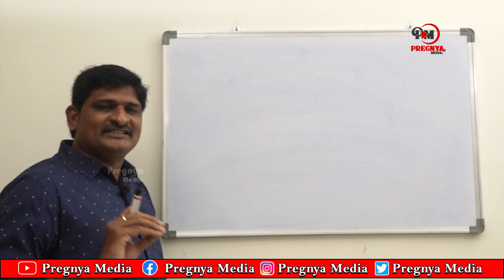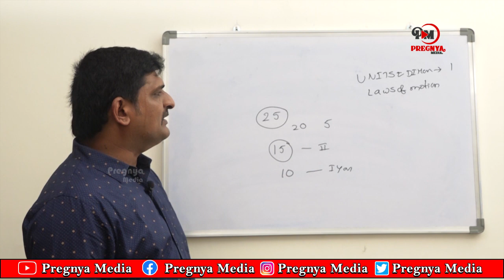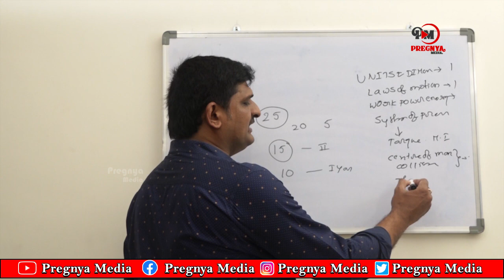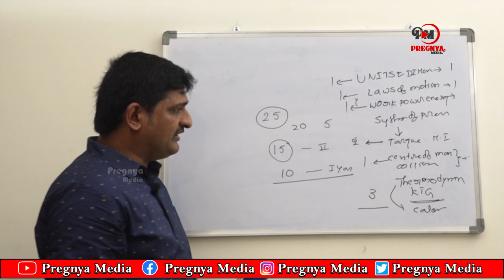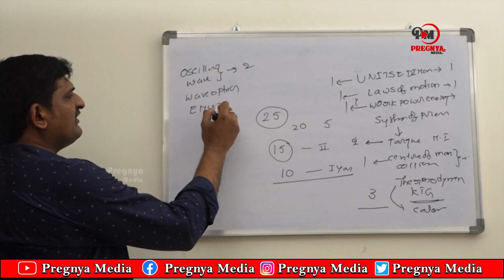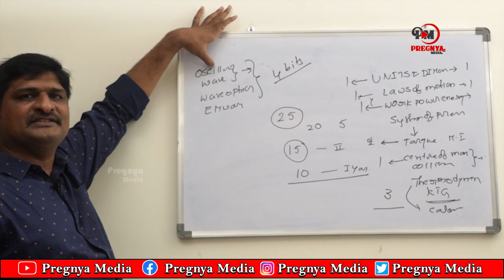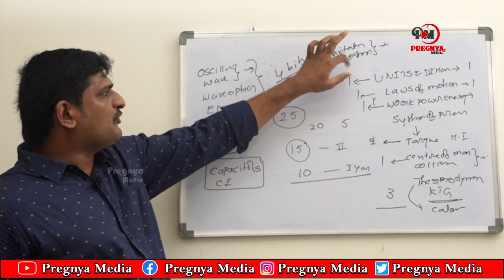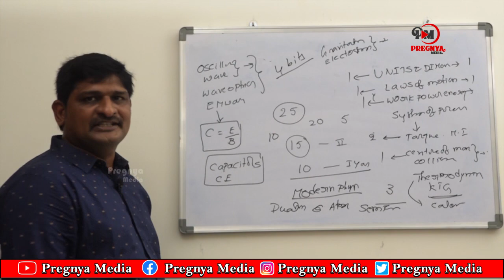How To Score 65+ Marks in JEE MAINS PHYSICS | JEE Mains 2022 Preparation &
Coach: Madhu Jagarlamudi

Watch Pregnya Media Telugu News and Entertainment Channel.